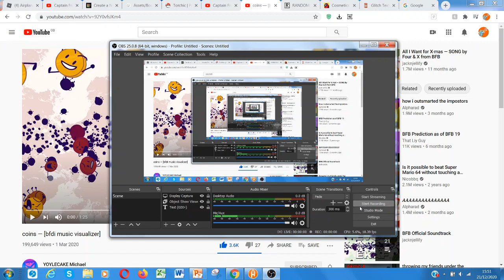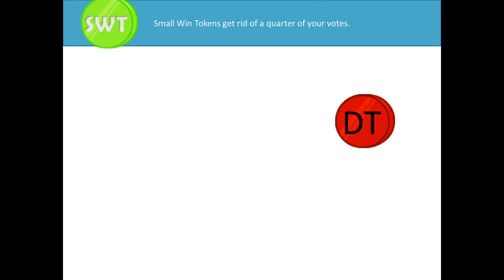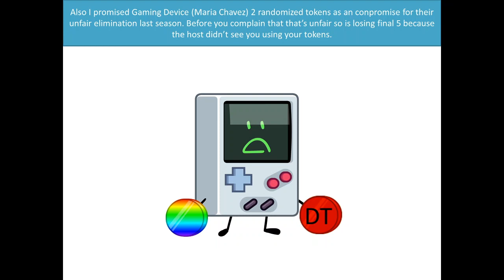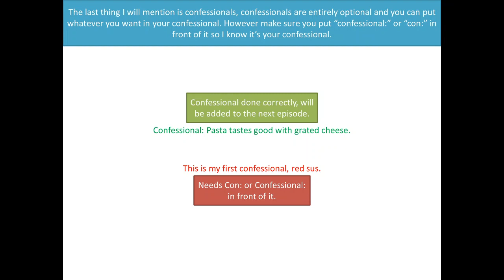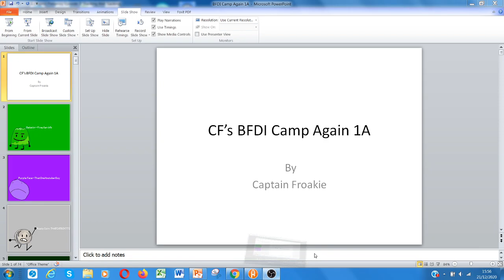Captain Froakie's BFDI Camp Again 1A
Lol I barely had enough challenges for last season, why am I doing this again XD.